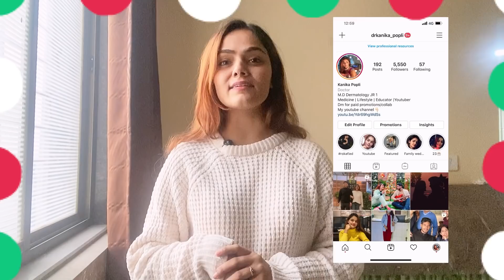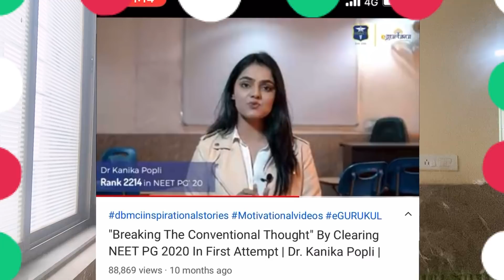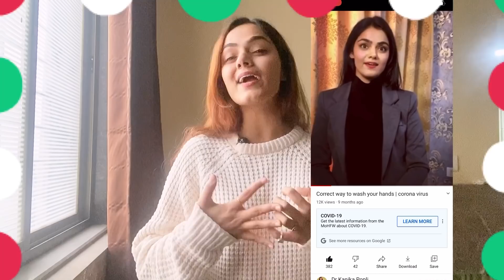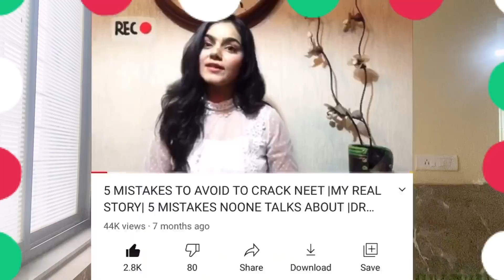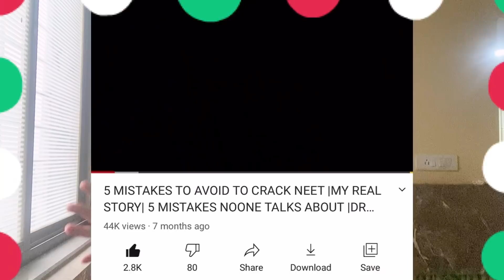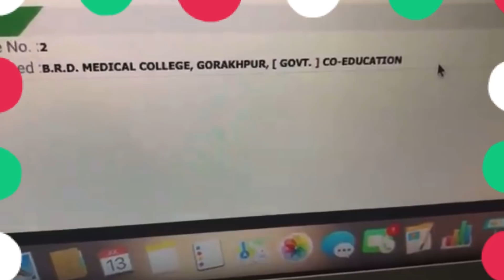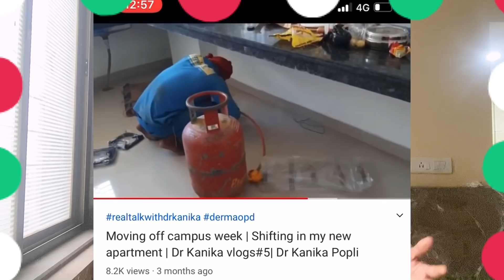My 2020 year recap | Best year | Dr Kanika Popli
This is how my 2020 went
Tell me how was yours in comment section
Happy new year !!

Copyright:-
Everything you see on this video was created by me (KANIKA POPLI) unless otherwise stated.